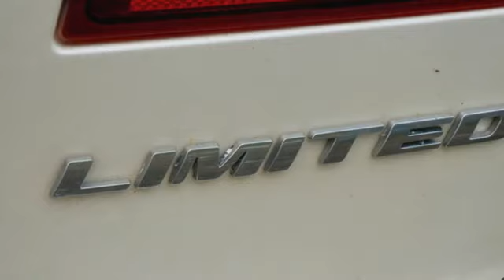2014 Dodge Journey Minneapolis MN St-Paul, MN MV9110P - SOLD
Year: 2014
Make: Dodge
Model: Journey
Trim: AWD 4dr Limited
Engine: L V6 Cylinder Engine Cyl.
Transmission: 6-Speed A/T
Color: WHITE
Mileage: 106463
Stock #: MV9110P
VIN: 3C4PDDDGXET156638
Pearl White Tri-Coat 2014 Dodge Journey Limited AWDbrbrbrCome find out why our guests love buying their vehicles from The Bear Lot. Our guest-centric, no pressure sales environment is welcoming as you will see by the many 5star reviews on Google. Stop by The Bear Lot today!

Address:
2375 County Road 10